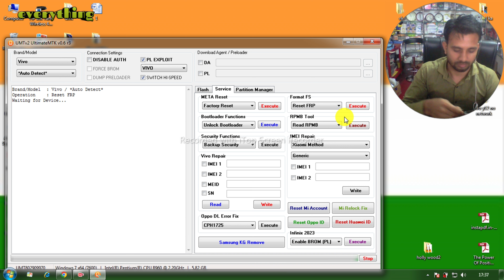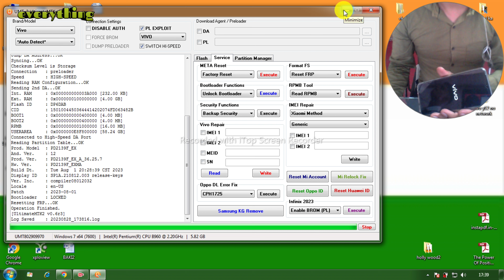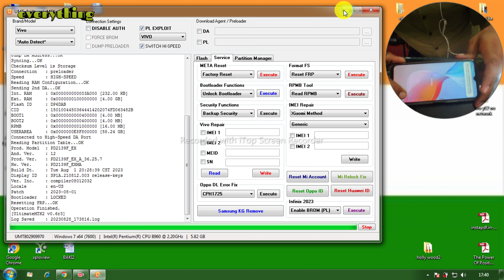Umt Se Kiya Vivo Ke Letest Security Phone Ko Unlock / Live Proof All Mtk CPU Phone Unlock Free 100%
dosto is video me hamane aap sabhi ko btaya hai ki kese aap umt se vivo ke new security phone ko unlock kar sakte hai aasani se 2023 me  to app video ko pura jarur dekhe  dhanybad

alaxa